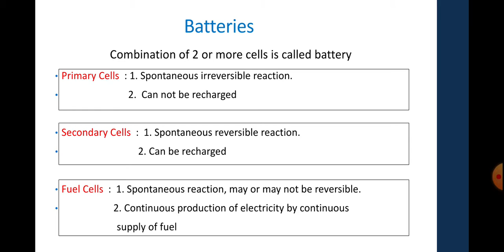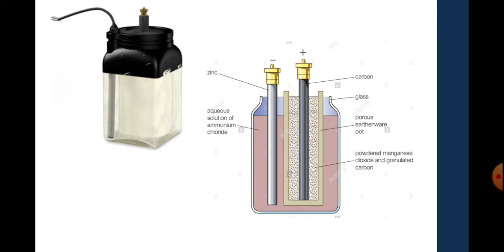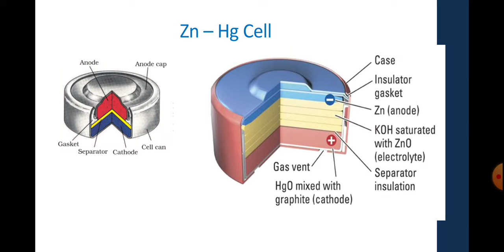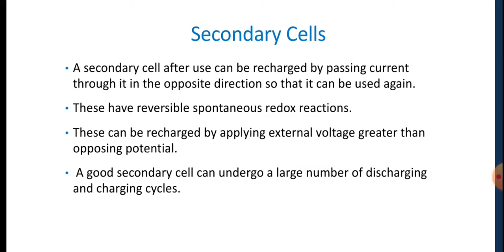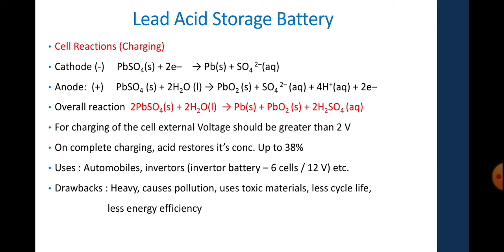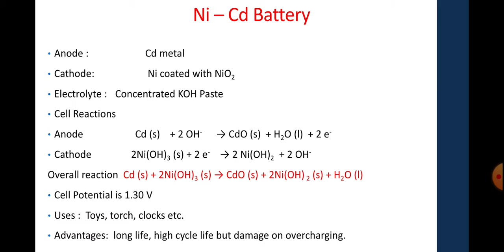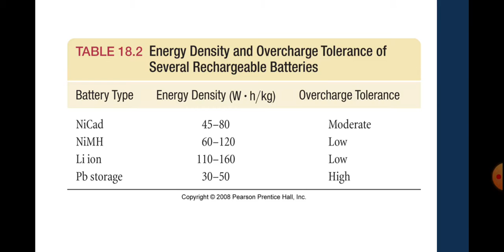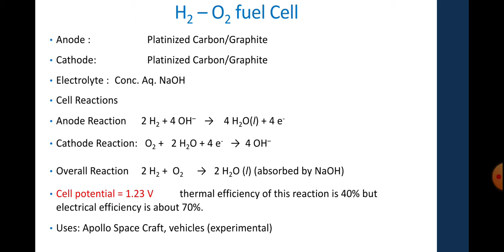ELECTROCHEMISTRY : Batteries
CLASS XII CHAPTER 3, ELECTROCHEMISTRY
TYPES OF BATTERIES